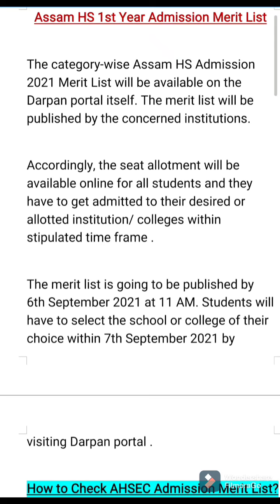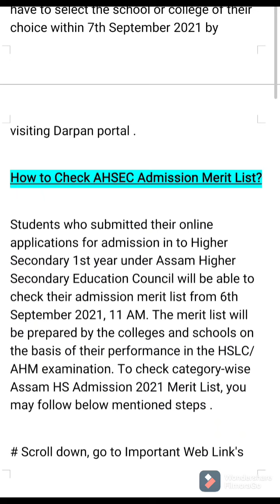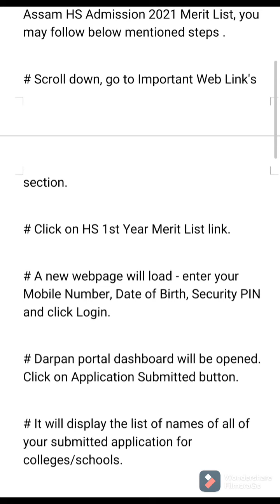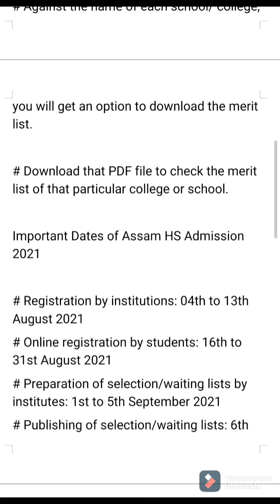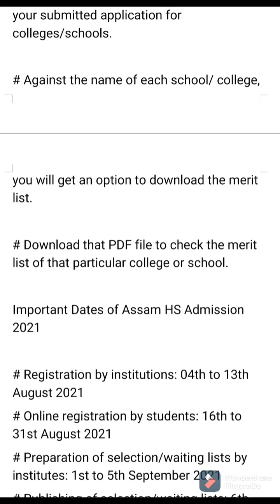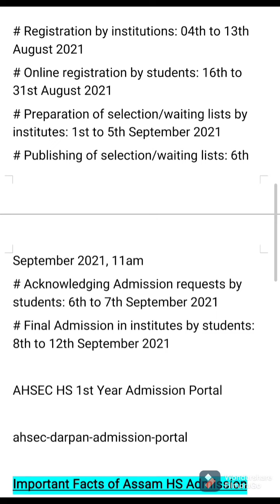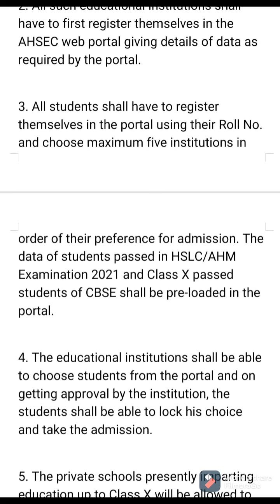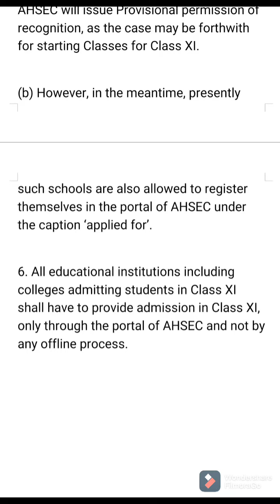HS 1st Year Merit List | Arts, Commerce & Science | 2021-22 | At Our Channel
Admission Merit list for HS 1st (arts, commerce & science) is out now for 2021-22. You can download the merit list by login darpan.ahseconline.in